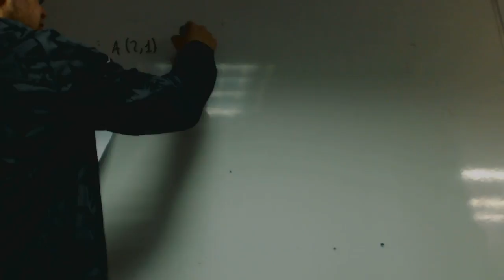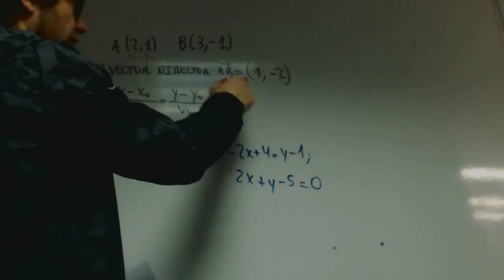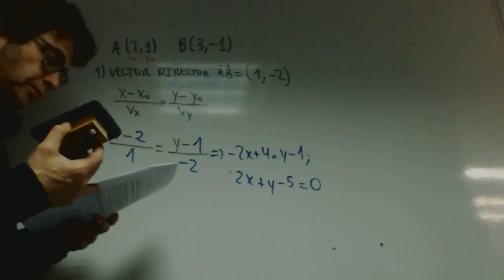Ecuacion de la recta facil franjamanela Matematicas 1 Bachillerato Academia Usero Estepona